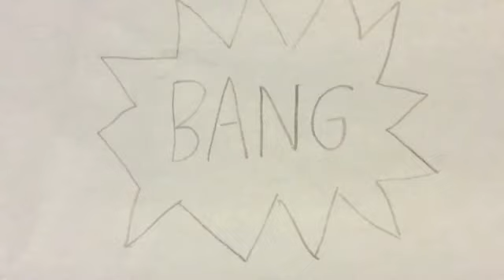Cat gets hurt